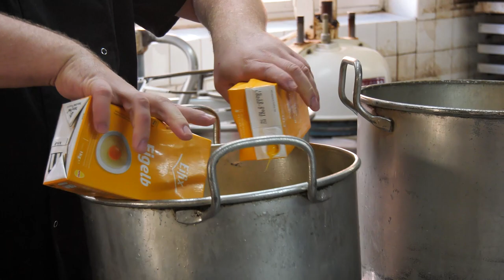MUTMACHER im Landkreis Stendal: Verzuckert - Konrad Behrends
Konrad Behrends, Inhaber und Geschäftsführer der Verzuckert OHG aus Osterburg berichtet von seiner Zeit in der Corona-Pandemie und wie seine Konditorei damit umgegangen ist.
Gegründet wurde das Familienunternehmen 1856. Zusammen mit seiner Schwester bestreitet er die Konditorei seit 2020. In der Corona-Pandemie brach das komplette Auftragsgeschäft weg. Es gab keine Aufträge mehr für Caterings oder Hochzeitstorten, mit denen sie an den Wochenenden sonst voll ausgebucht waren. Das Tagesgeschäft wurde durch den Lockdown massiv runtergefahren, das bedeutete einen Umsatzeinbruch, der sehr schwierig war.
Durch die Krise haben ihm seine Stammkunden getragen, sodass er wenigstens einen Grundumsatz hatte. Das Positive in der Pandemie war, dass er endlich freie Wochenenden hatte. Konrad Behrends konnte die freie Zeit genießen und zu sich finden. Er hatte die Zeit auch genutzt um sein Unternehmen zu hinterfragen. Was lohnt sich, was lohnt sich nicht mehr? Wovon können wir uns verabschieden. Somit wurden alte Strukturen aufgebrochen.
Seine Familie und seine Freundin waren ein wichtiger Halt in dieser Zeit.